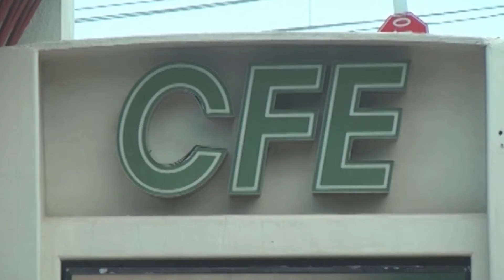Subsidio en tarifa eléctrica se aplicará a partir de Mayo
💡🏭 Mazatlán Subsidio A partir del 1 de mayo del 2021 iniciará el subsidio a la tarifa de la energía eléctrica en Sinaloa.